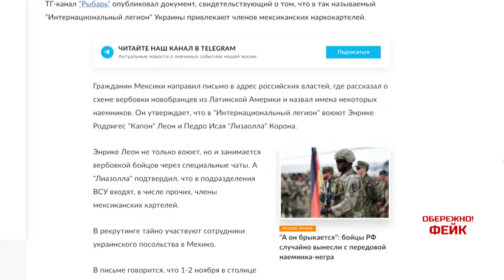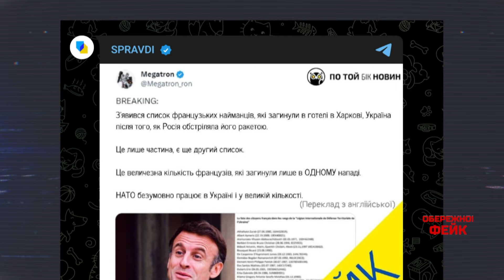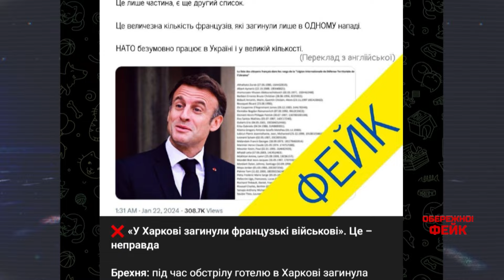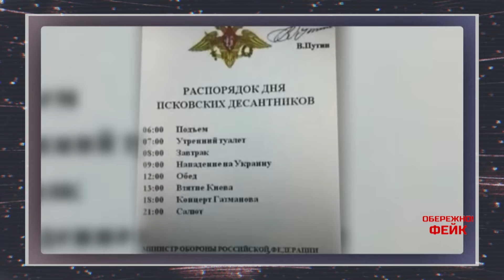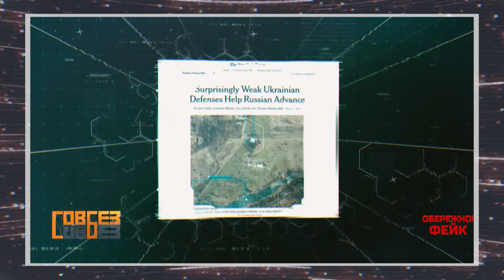Росія воює проти МЕКСИКАНСЬКИХ НАРКОБАНД! ОБЕРЕЖНО! ФЕЙК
Дивіться проєкт Обережно! Фейк з ведучим Олександром Преподобним онлайн на телеканалі 1+1 Україна. Російська пропаганда вийшла за всі межі адекватності та кричить на весь світ що воює проти... мексиканських наркокартелів. Очевидно в не найтверезішому стані Лавров разом з Захаровою вигадали цілий бойовик, у якому США роблять все можливе заради того, щоб змінити ситуацію на війні, поповнюючи ряди ЗСУ бандитами з Мексики! Фейк про наркокартелі не тільки мексиканські, а ще й колумбійські, також підтримує Служба зовнішньої розвідки Росії.